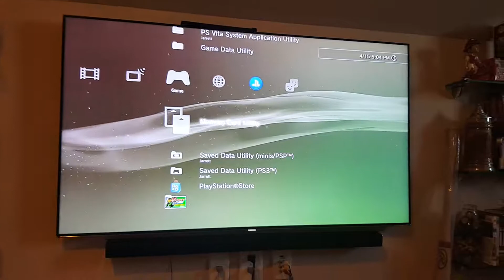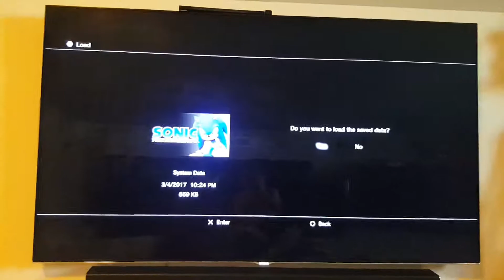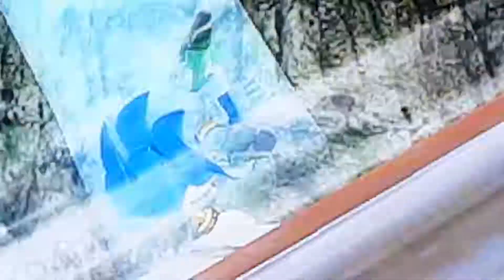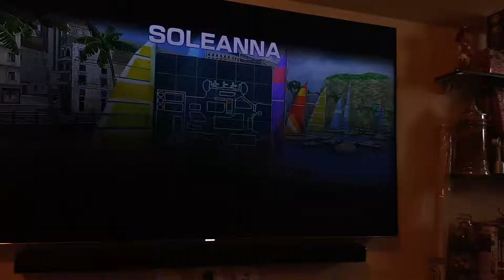Sonic o-6 stinks (feat.TheGamersTag1)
Sonic o-6 is probably the worst game and all Sonic history is based around this terrible game just to let y'all know my friend here is going to film the video so don't ask who it is